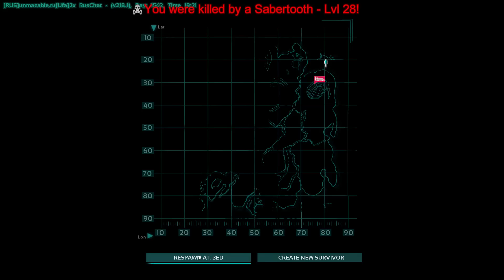Саблезубые тигры [ARK: Survival Evolved] #4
ARK: Survival Evolved - выживание в мире динозавров!